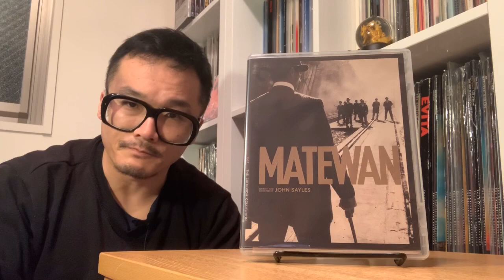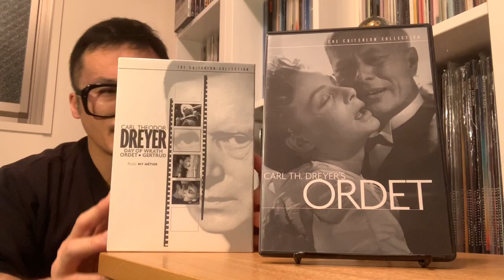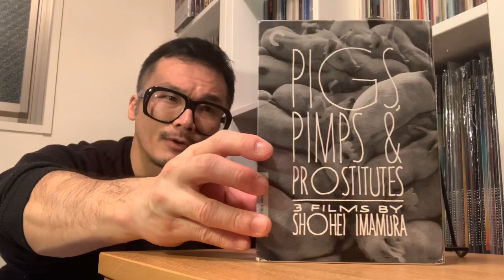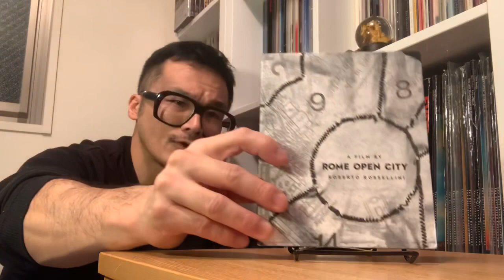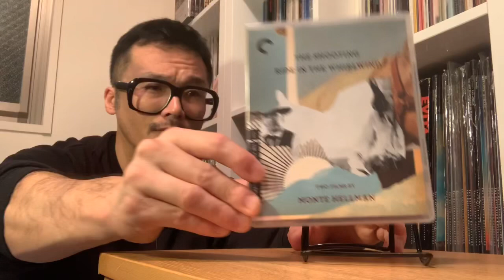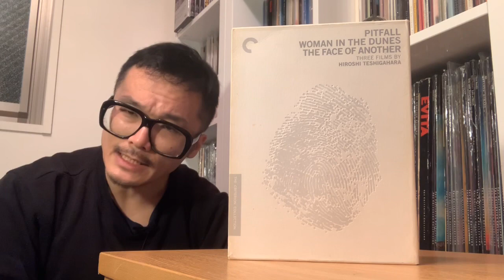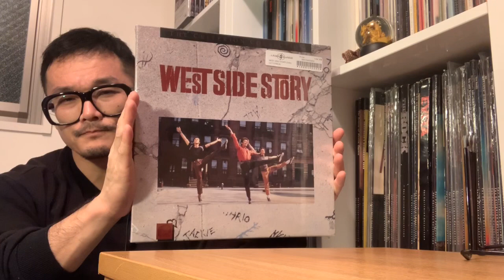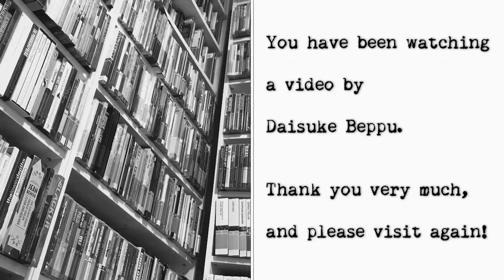Your Favorite Criterion Collection Titles (Viewer Poll Results) PART 10 (FINAL PART)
A total of 178 viewers participated in a viewer poll, conducted between the beginning of October and the end of November 2019, asking people what their favorite Criterion titles were.  A total of 567 titles emerged, and here is my presentation on the final part of the list.

Here is Part 10 (the final part) of the viewer poll results, where I continue to talk about the films that received 1 vote each, and are tied for 285th place in the overall poll.

Please note that there are a lot of films here, and so I will divide up this section over a number of videos.

Please scroll down for a written list of this first part.  Please see more videos for a continuation of the list.

No. 285

Manila: In the Claws of Light
Martin Scorsese World Cinema Project No. 2
Matewan
Memories of Underdevelopment
Mon Oncle
Mona Lisa
Monty Python’s Life of Brian
Multiple Maniacs
My Darling Clementine
My Life as a Dog
Mystery Train
Naked Lunch
Night at the Opera
Opening Night
Ordet
Organizer
Othello
Pale Flower
Paris Is Burning
Peeping Tom
Phoenix
Piano Teacher
Pickup on South Street
Pigs, Pimps, and Prostitutes
Pink Flamingos
Pygmalion
Ratcatcher
Red River
Repulsion
Robocop
Rock
Rome Open City
Rosetta
Ruling Class
Samurai Trilogy
Sanjuro
Scanners
Secret Sunshine
Secrets & Lies
Seven
Shadows in Paradise
Shame
Shanghai Express
Shooting
Sid & Nancy
Simon of the Desert
Singin' in the Rain
Smithereens
Something Wild (1961)
Something Wild (1986)
Spartacus
Squid and the Whale
Story of Floating Weeds/Floating Weeds
Sullivan's Travels
The Game
Thief of Bagdad
Thieves' Highway
Three Films by Hiroshi Teshigahara
Time Bandits
To Be or Not To Be
Tokyo Drifter
Tootsie
Trainspotting
Trouble in Paradise
Umberto D.
Unbearable Lightness of Being
Uninvited
Walker
War and Peace
War Room
Warped World of Koreyoshi Kurahara
West Side Story
Whit Stillman Trilogy
Wim Wenders: Road Trilogy
Woman Under the Influence
Women in Love
Women on the Verge of a Nervous Breakdown
Zazie dans le Metro